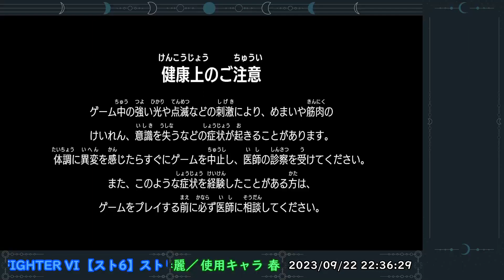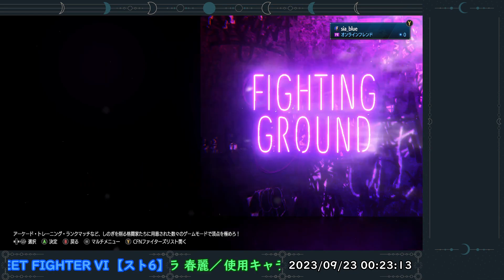【スト6】 #89 春麗ランクマッチ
【スト6】ストリートファイター6 再生リスト
Twitchで配信した物です。

0:00 配信開始
1:47 vs JP ジェイピー
6:29 vs KEN ケン
12:24 vs JAMIE ジェイミー
16:48 vs ZANGIEF ザンギエフ
25:12 vs MANON マノン
31:56 vs JURI ジュリ
35:13 vs ZANGIEF ザンギエフ
44:07 vs JURI ジュリ
50:45 vs JURI ジュリ
52:09 vs MARISA マリーザ モダン
58:12 vs DHALSIM ダルシム
1:02:49 vs CAMMY キャミィ モダン
1:07:18 vs CHUN-LI チュンリー
1:12:56 vs ZANGIEF ザンギエフ
1:20:18 vs JAMIE ジェイミー モダン
1:27:40 vs GUILE ガイル
1:33:05 珍しい暗転返しの場面
1:37:26 vs KEN ケン
1:42:44 vs KEN ケン モダン
1:45:40 ランクマッチ終了
1:48:49 ファイターズプロフィール確認
2:02:00 iPhone15ProMax届かなかった
2:03:47 終わり

配信環境について
ハード：SYCOM 静音PC AMD Ryzen 7 3700X B550 Chipset
グラボ：GeForce RTX 3070
OS：Windows11 Home
マイク：SHURE SM7B
オーディオインターフェース：Elgato WAVE XLR
配信ソフト：OBS
コメント取得：わんコメ5 - OneComme

PC版 STREET FIGHTER VI
使用コントローラ：リアルアーケードPro.V HAYABUSA for Nintendo Switch
プレイヤータグ：sia_blue